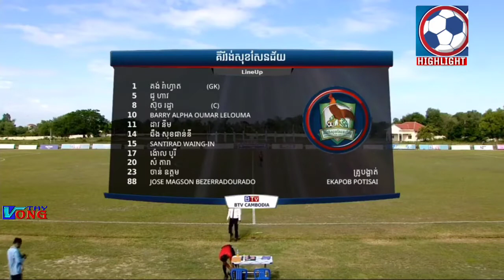Police FC vs Kirivong Sok Sen Chey FC - 1-4 AII Goals & Highlights _ នគរបាលជាតិ vs គិរីវង់សុខសែនជ័យ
Metfone Cambodian League 2020 | Week 6
ការប្រកួតលីគកំពូលកម្ពុជា | សប្ដាហ៍ទី6
Police FC vs Kirivong Sok Sen Chey FC
នគរបាលជាតិ vs គិរីវង់សុខសែនជ័យ